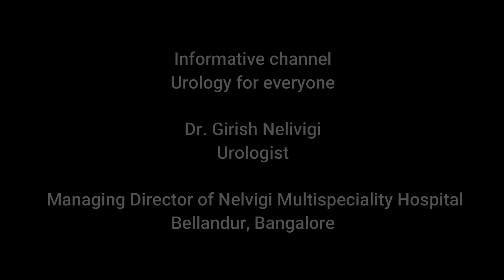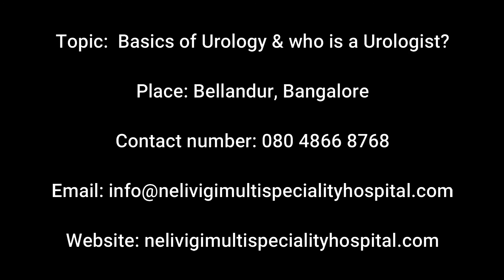Basic of Urology & Who is a Urologist | Urologist in Bangalore | Dr. Girish Nelivigi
Best Urology Hospitals in Bangalore | Nelivigi Multispeciality Hospital is one of the Best Urology Centres in Bellandur, Bangalore. In this video, Dr. Girish Nelivigi, the Best Urologist in Bellandur, Bangalore talks about "Basic of Urology  & Who is a Urologist".